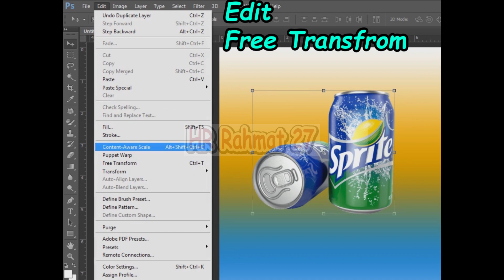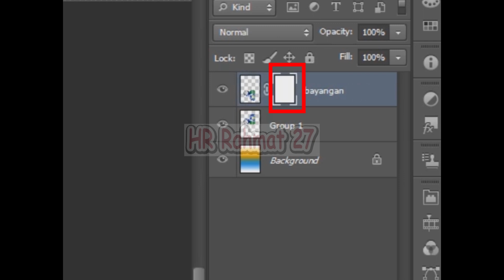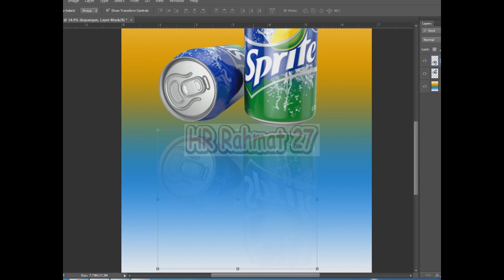Cara Membuat Bayangan Sprite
Tutorial ini alan membahas tentang Cara Membuat Bayangan Sprite photoshopcs6 tutorial. membuat effect Refflection atau bayangan cukup mudah menggunakan photoshop.dengan menggunakan icon content aware move tool..
semoga bisa bermanfaat untuk di pelajari.